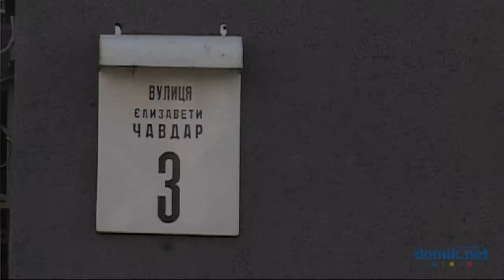Елизаветы Чавдар, 3 Киев видео обзор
25-этажная кирпичная новостройка 2009 года.
Парадные в хорошем состоянии, есть консьержи. Территория у дома чистая и ухоженая.
Мест для парковки у дома немного, но они есть.
Первые два этажа занимают нежилые помещения.
Во дворе -- вполне просторная детская площадка.
В 200 метрах от дома -- станция метро «Осокорки».